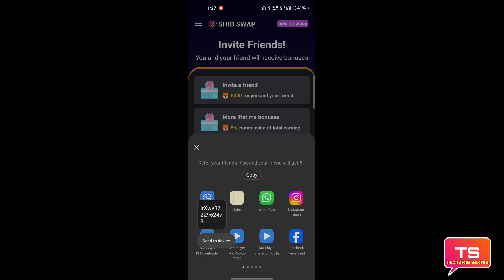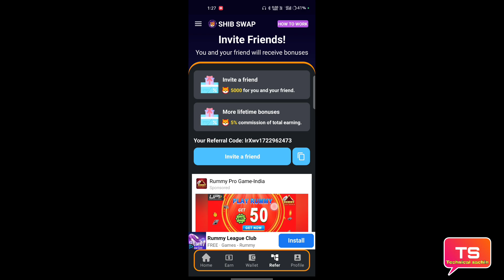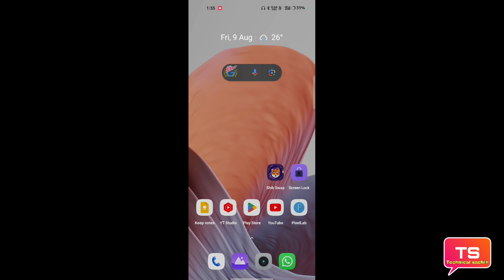Shib Swap app se paise withdrawal kaise karen | payment proof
is video mein Shib Swap app se paise withdrawal kaise karte hain ki puri jankari is video mein Di Hui hai pura video dekhiae puri jankari video mein mil jaayengi

धन्यवाद 🙏❣️